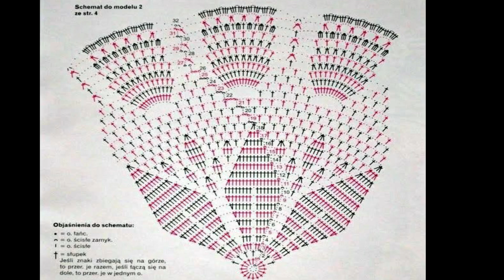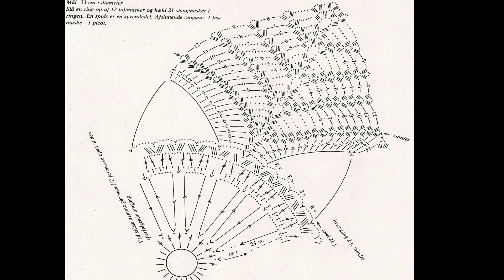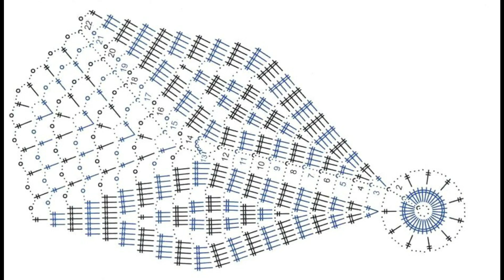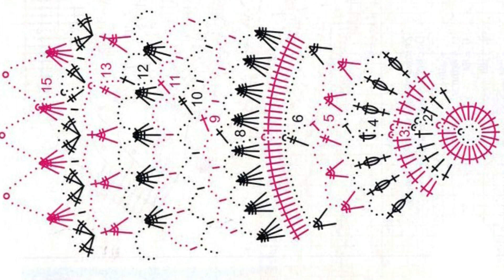crochet​ Most stylish , outstanding and elegant crochet doily designs